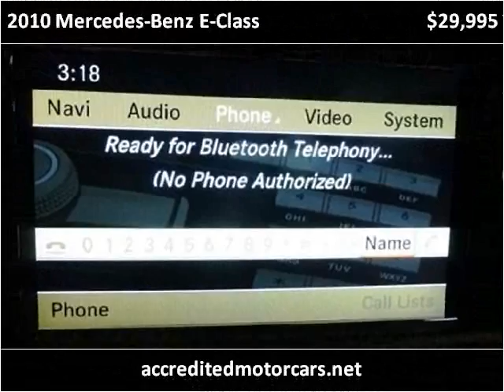2010 Mercedes-Benz E-Class Used Cars Little Ferry NJ